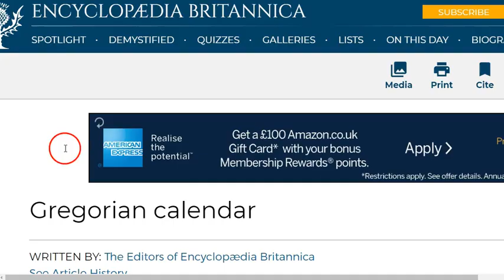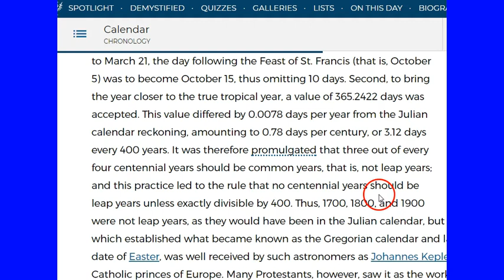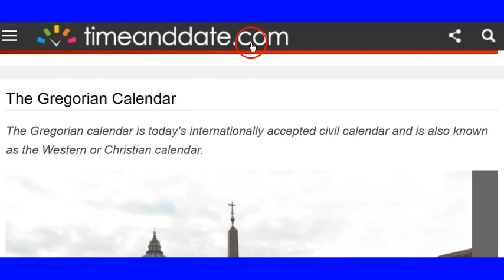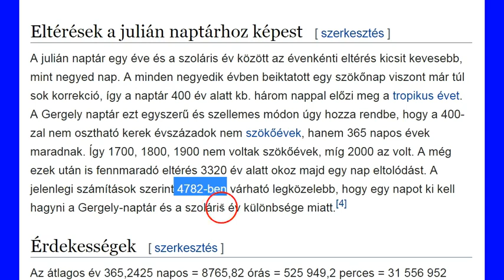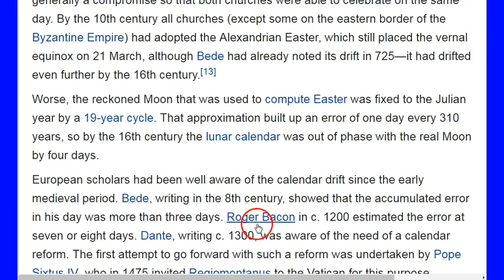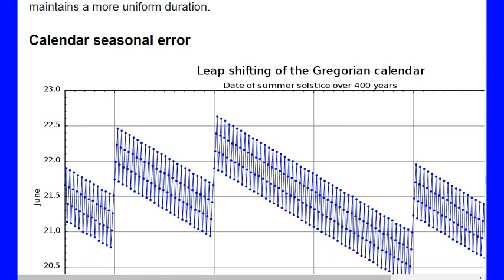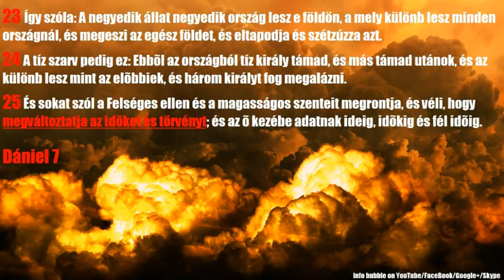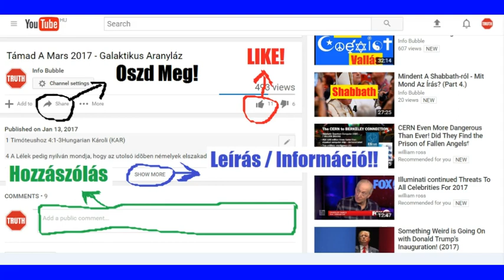A Naptár És Az Ünnepek 3.Rész - A Gregorián Naptár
YAHUAH ÚTJA YouTube Csatorna:
INFO BUBBLE ON FACEBOOK:
SKYPE: Info Bubble
SHALOM ÉS HALLELUYAH!

Gergely-naptár

Epact

Gregorian calendar

Dániel 7Hungarian Károli (KAR)
7  Belsazárnak, a babiloni királynak elsõ esztendejében álmot láta Dániel és fejének látásait az õ ágyában. Az álmot akkor följegyzé; a dolog velejét elmondá.
2 Szóla Dániel, és monda: Látám az én látásomban éjszaka, és ímé, az égnek négy szele háborút támaszta a nagy tengeren;
3 És négy nagy állat jöve fel a tengerbõl, egyik különbözõ a másiktól.
4 Az elsõ olyan, mint az oroszlán, és sas szárnyai valának. Nézém, míg szárnyai kitépettek, és felemelteték a földrõl, és mint valami ember, lábra állíttaték és emberi szív adaték néki.
5 És ímé, más állat, a második, hasonló a medvéhez, és kele egyik oldalára, és három oldalborda vala szájában fogai között, és így szólának néki: Kelj fel és egyél sok húst!
6 Ez után látám, és ímé, egy másik, olyan mint a párducz, és négy madárszárnya vala a hátán; és négy feje vala az állatnak, és hatalom adaték néki.
7 Ezek után látám éjszakai látásokban, és ímé, negyedik állat, rettenetes és iszonyú és rendkivül erõs; nagy vasfogai valának, falt és zúzott és a maradékot lábaival összetaposta, és ez különbözék mindazoktól az állatoktól, a melyek elõtte valának, és tíz szarva vala néki.
8 [Mialatt] a szarvakat szemlélém, ímé, másik kicsiny szarv növekedék ki azok között, és három az elébbi szarvak közül kiszakasztaték õ elõtte, és ímé, emberszemekhez hasonló szemek valának ebben a szarvban, és nagyokat szóló száj.
9 Nézém, míg királyi székek tétetének, és az öreg korú leüle, ruhája hófehér, és fejének haja, mint a tiszta gyapjú; széke tüzes láng, ennek kerekei égõ tûz;
10 Tûzfolyam foly és jõ vala ki az õ színe felõl; ezerszer ezeren szolgálának néki, és tízezerszer tízezeren állának elõtte; ítélõk ülének le, és könyvek nyittatának meg.
11 Nézém akkor a nagyzó beszédek hangja miatt, a melyeket a szarv szóla; nézém, míg megöleték az az állat, és az õ teste elvesze, és tûzbe vetteték megégetésre.
12 A többi állatoktól is elvéteték az õ hatalmok; de ideig-óráig tartó élet adaték nékik.
13 Látám éjszakai látásokban, és ímé az égnek felhõiben mint valami emberfia jõve; és méne az öreg korúhoz, és eleibe vivék õt.
14 És ada néki hatalmat, dicsõséget és országot, és minden nép, nemzet és nyelv néki szolgála; az õ hatalma örökkévaló hatalom, a mely el nem múlik, és az õ országa meg nem rontatik.